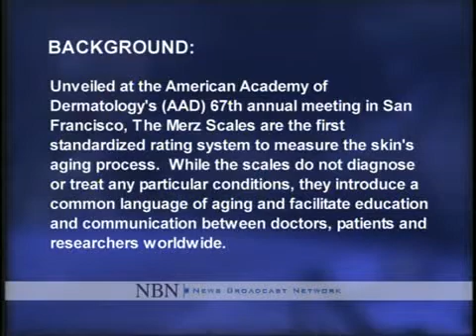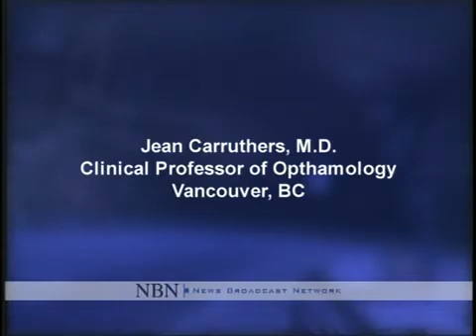The Merz Scales Are The First Standardized Scales to Measure the Skin's Aging Process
March 6, San Francisco &ndash; Merz Aesthetics, a division of Merz Pharmaceuticals USA, introduced The Merz Scales; the first standardized, comprehensive rating system that measures and helps educate physicians, researchers and patients on the skin&rsquo;s aging process &ndash; at the American Academy of Dermatology&rsquo;s (AAD) 67th annual meeting in San Francisco. Developed by a leading team of multidisciplinary experts, the Merz Scales address the need for standardization, validation, and consistency when evaluating changes in aging skin.  While the scales do not diagnose or treat any particular conditions, they do facilitate education and communication between physicians and patients about the aging process.